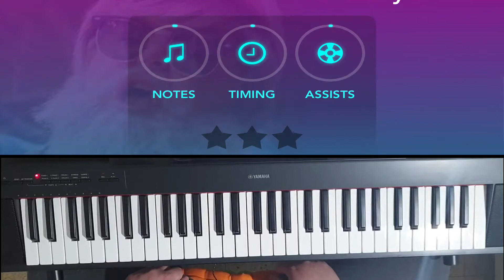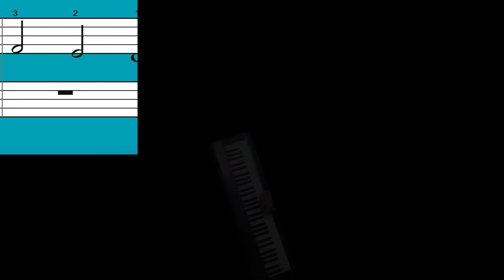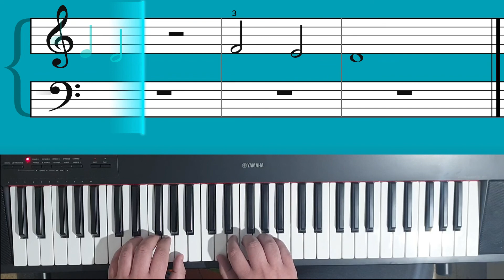Three Piano Hits One Piano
Easy piano tutorials - SimplyPiano Versions
1. Dance Monkey
2. Dance Of The Sugar Plum Fairy
3. DarkSide